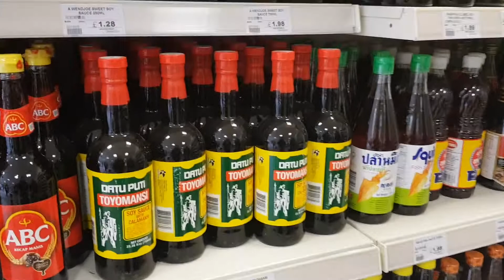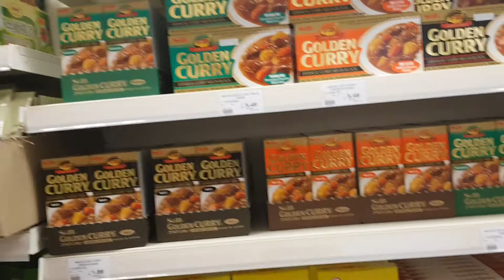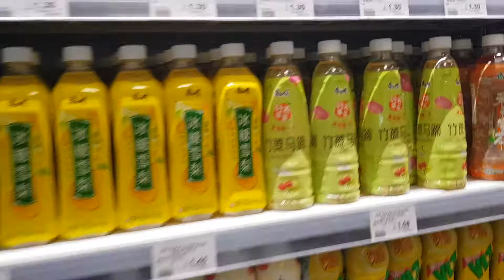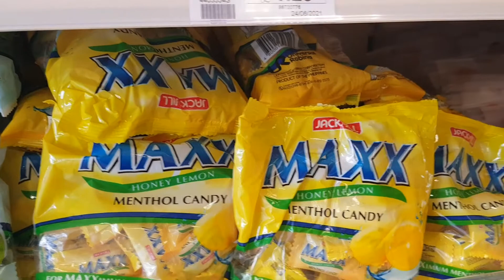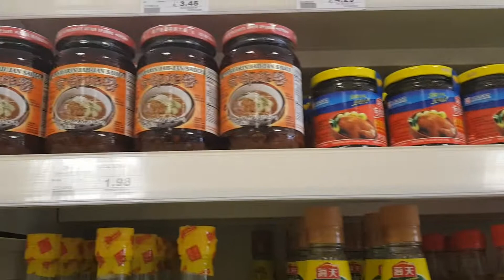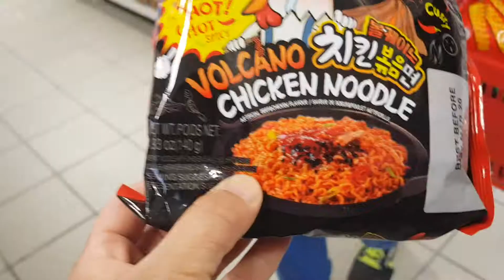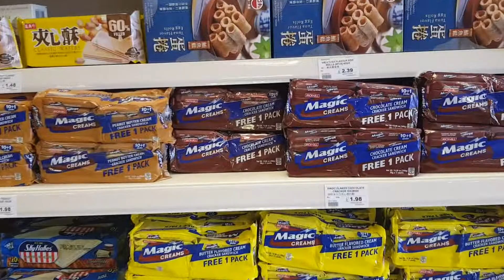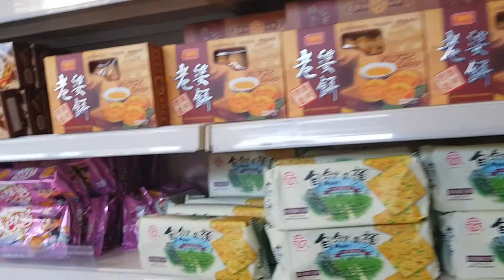Matthew chinese shop in kirkcaldy (28-06-21) asian shop filipino chinese thai japanese korean etc.